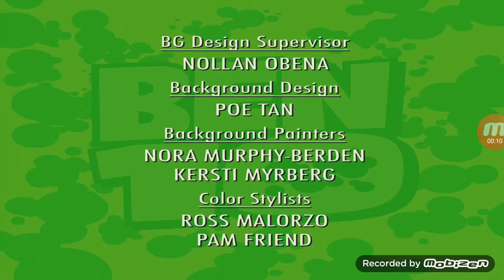Ben 10 End Credits 10